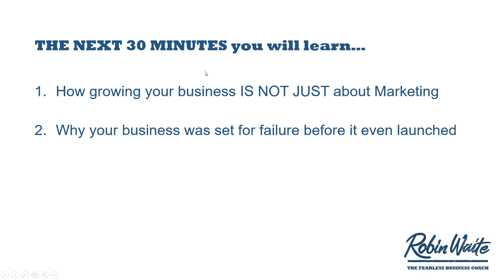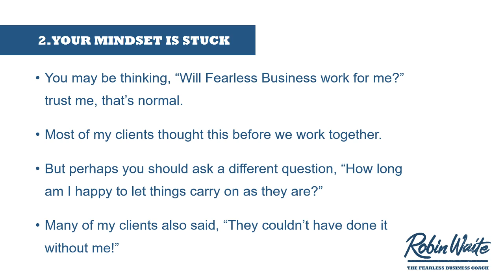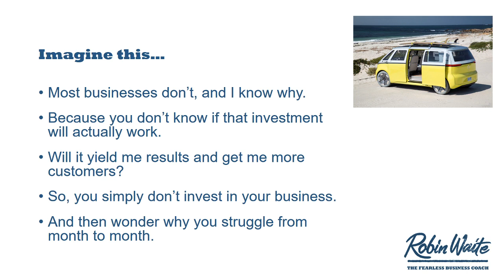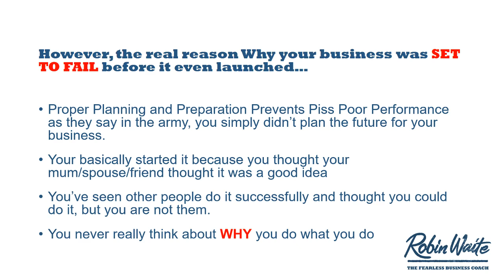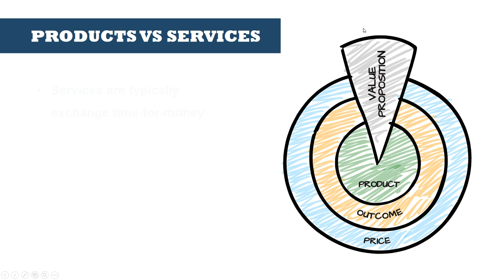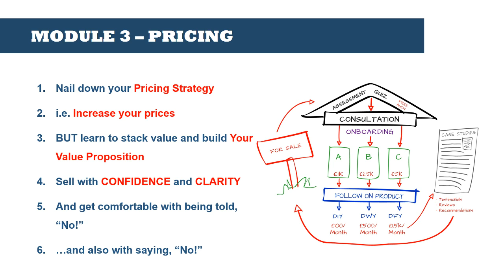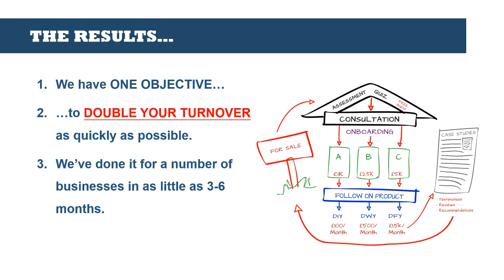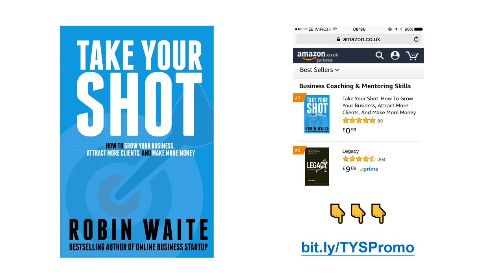Addressing The Weaknesses Of A Business (Business Coaching and Mentor)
I’m Robin Waite, business coach and mentor. In this video, I offer a case study of the typical work I do with a business owner, identifying the weaknesses of a business and suggesting creative solutions to problems.

I give examples of some of my clients who’ve been willing to take a hard look at the status quo and make necessary changes for growth and success. Are you a business owner who’s unhappy with how things are, but stuck in a mindset of fear and reluctant to change? A business coach and mentor can give you the nudge you need to turn your business around.

I meet many business owners who misdiagnose their problems. For instance, they may believe the only way to grow is to increase marketing, when they should focus instead on their broken processes. When I consult with a client, I’m able to objectively pinpoint the weaknesses of a business and suggest ways to strengthen areas of concern.

I’m here not to feed you specific tactics to improve your business, but to help you develop your strategy. I talk to you about your goals, your core products, ideal pricing, and your customer’s journey. Once you’ve got your tools in place, we discuss implementation and marketing. I want to change your mind about business, get you thinking like an entrepreneur, distinguishing yourself from your competition, and re-investing in yourself.

As a business coach and mentor, I have a front row seat to the weaknesses of a business. I know how business problems can prevent you from growing or cause you to fail. I hope my video inspires you to take charge and make changes so your business is successful, rewarding, and fun!

- Robin Waite